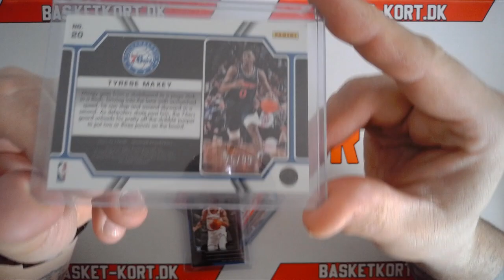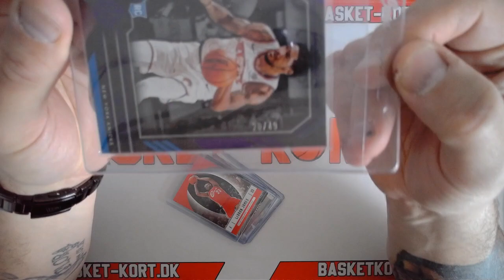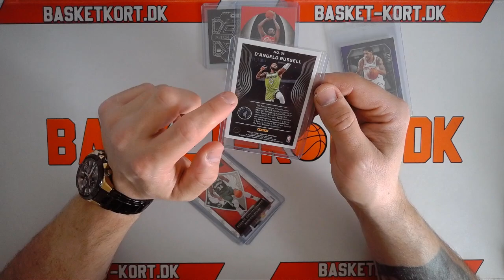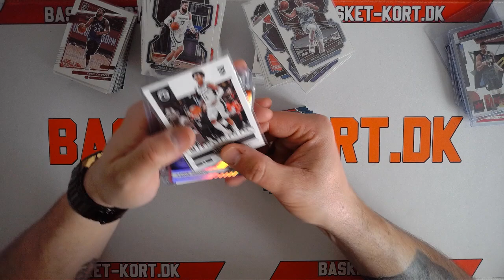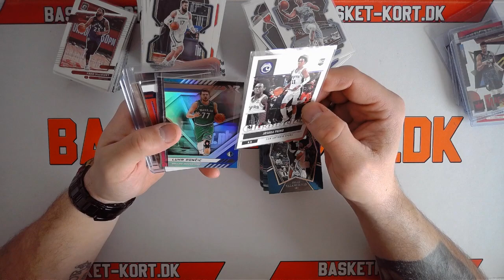Basket-kort.dk - Mailday - Giannis nummeret, større kort lot m.m.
Her viser jeg lidt lækre nummeret kort og større lots købt på nettet.
Nummeret Giannis m.m.

eller smid mig en e-mail.
//André